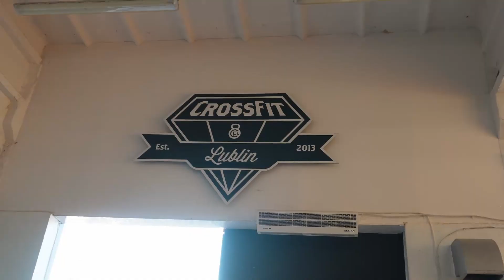short3T CrossFitt Lublin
krótkie video do vloga z mojej wizyty i treningu  w Cross Fitt Lublin